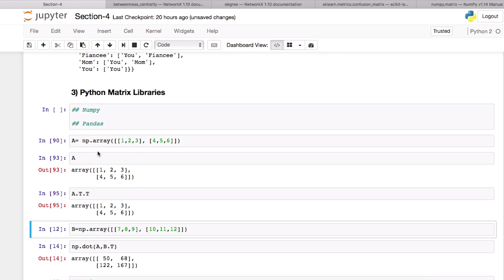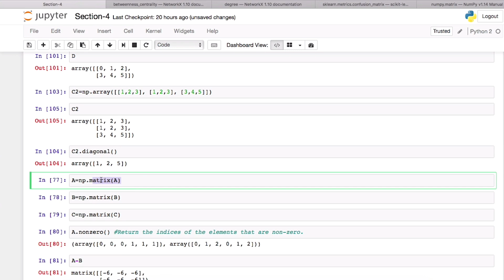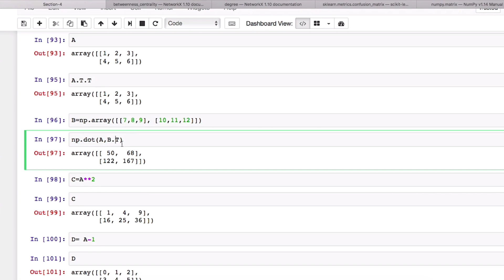Python Matrix Libraries | Data Mining With Python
Data Mining With Python - A new course from Pirple.com
Learn Cluster Analysis, Classification and Regression, SVM, SVC, SVR, Dimensionality Reduction, Apache Spark, Network Mining, Text Mining, Natural Language Processing, Count Vectorizer, TFIDF and more.